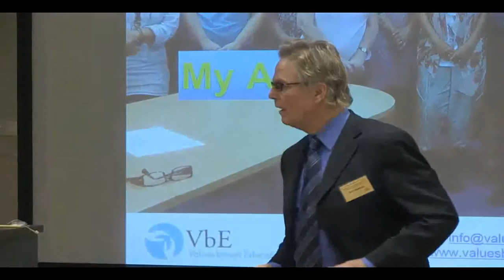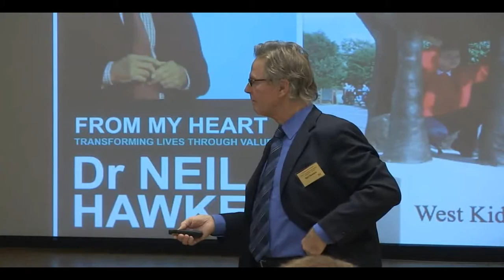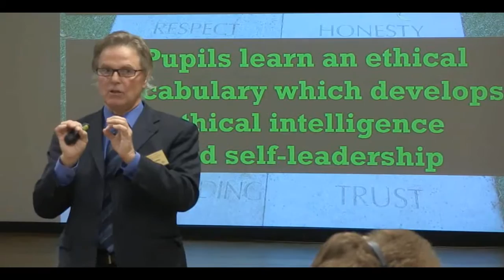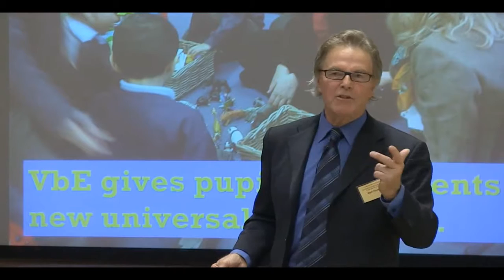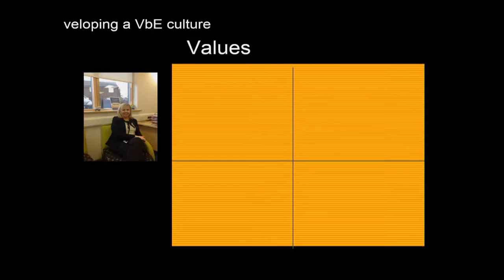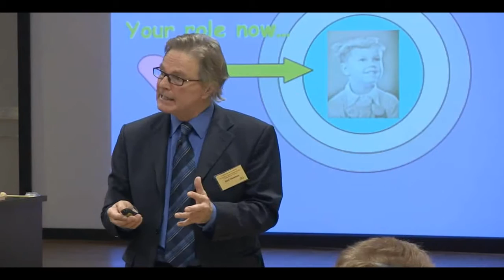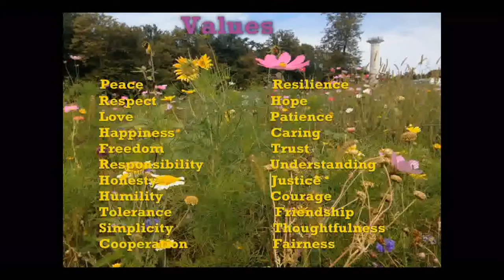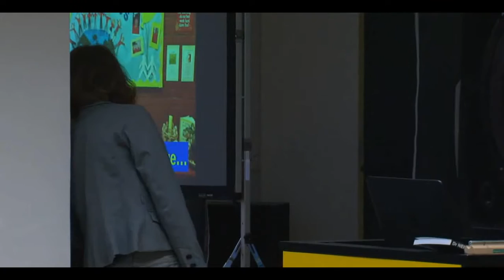Presentation: Introduction to Values-based Education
Dr Neil Hawkes introduces Values-based Education to educators, at Tatu University in Estonia